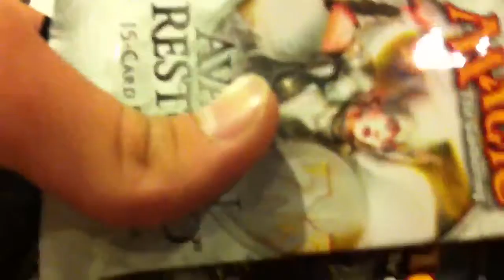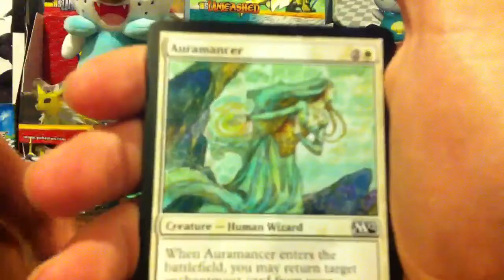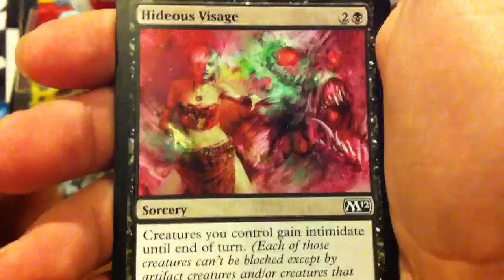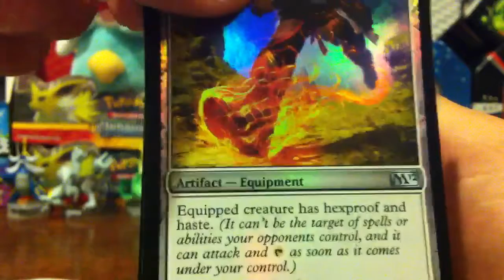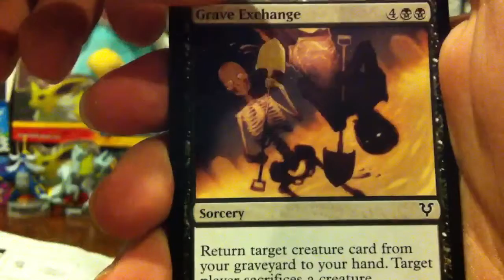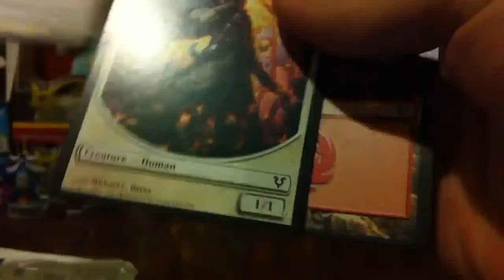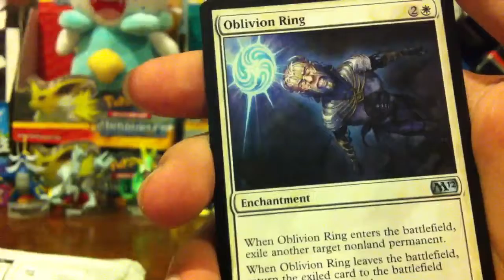Opening an Avacyn Restored and 2012 core set MTG packs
Hope you guys like the video, please leave a comment or rate the video. It really helps me out and gives me feedback on what you guys like. I hope to be more consistent with uploads in the future